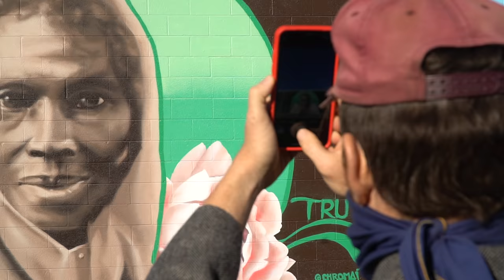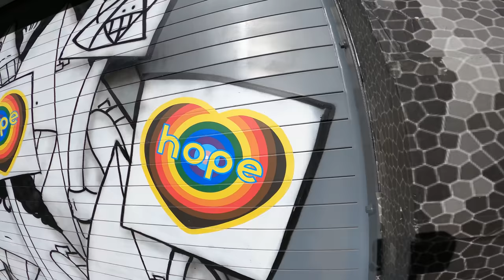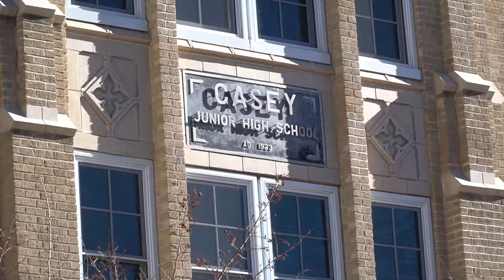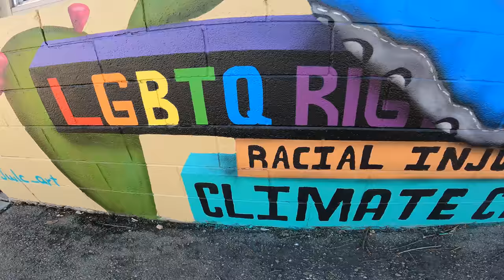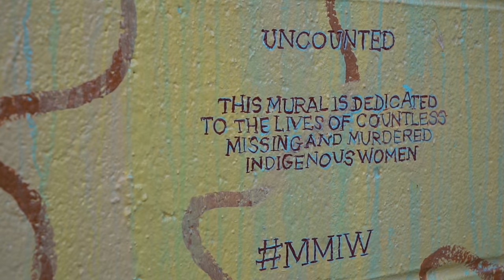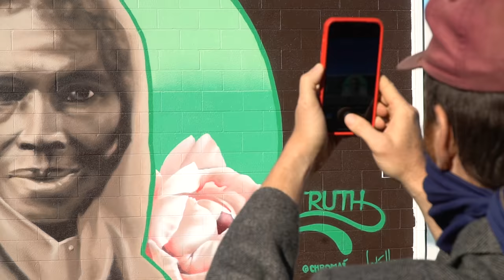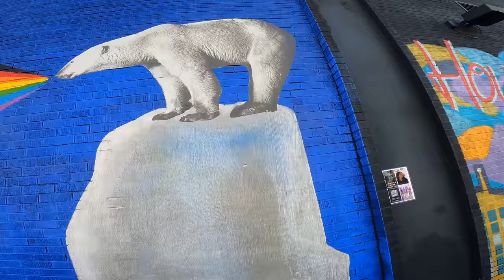Boulder Colorado-Street Art Tour ON BIKES!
Boulder, Colorado has been getting a lot more colorful lately with murals popping up everywhere. I went on an ebike tour with my new friend JD, of JD's Joyrides.

Info on all the artists and a map of the murals

Camera Gear:
Sony A6500